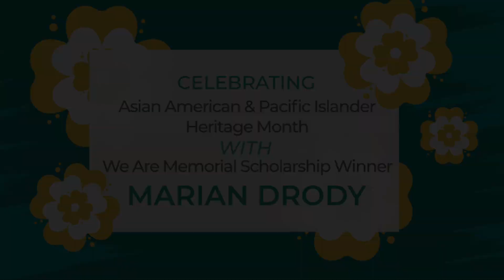Asian American Pacific Islander Heritage Month - Marian Drody Interview